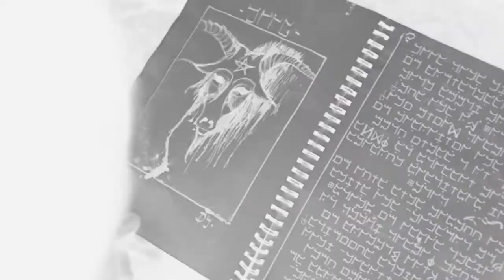The Barrens 2012 Movie Trailer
Director: Darren Lynn Bousman
Cast: Stephen Moyer, Mia Kirshner, Erik Knudsen, Allie McDonald
Release Date: 10/9/2012
Studio: Anchor Bay Entertainment
Rating: R